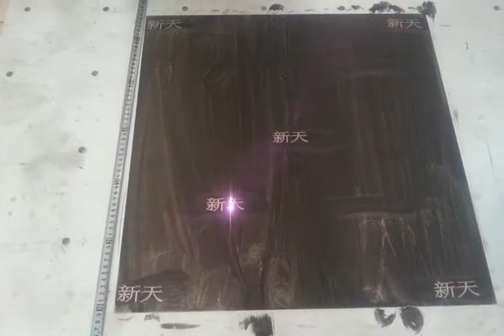XT fiber laser marking with automatic laser head to mark large area